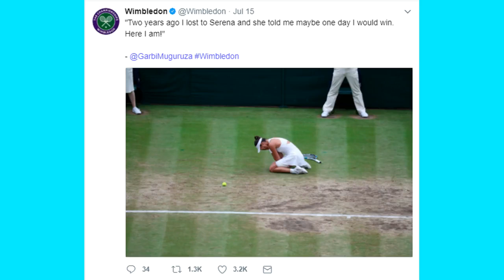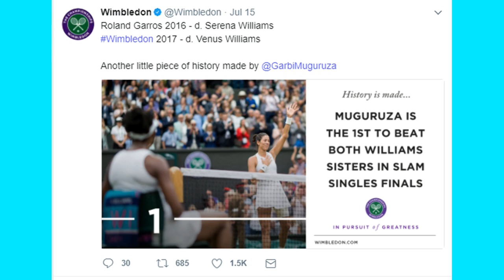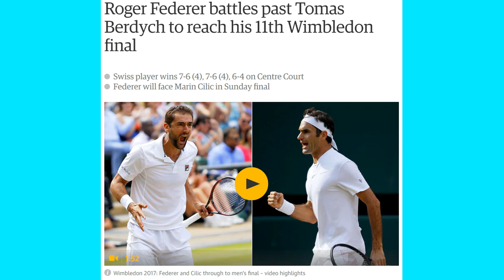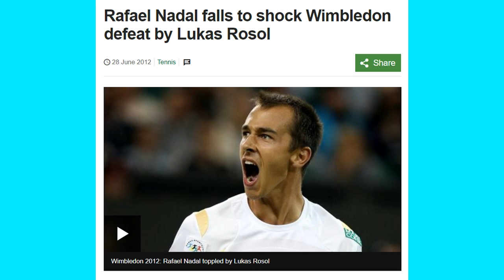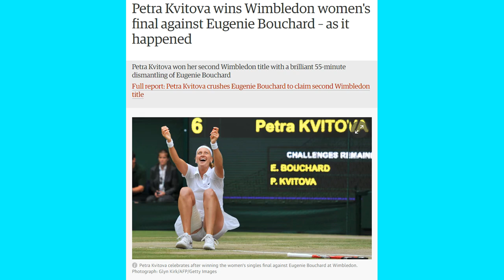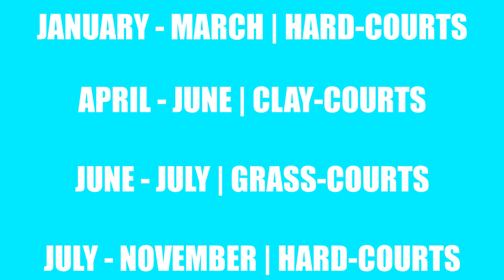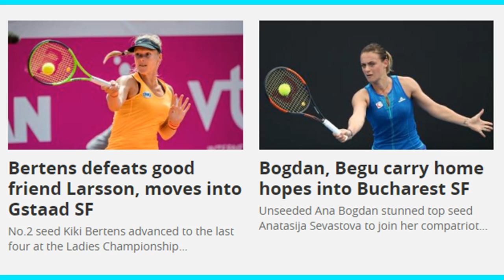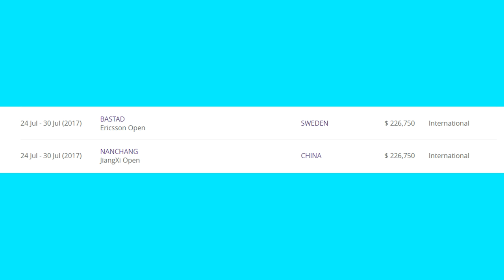FEDERER AND MUGURUZA WON WIMBLEDON. WHAT HAPPENS NOW? | Tennis Vlog Weekly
*See below for running order so you can skip to the parts you want to see!*

My friends, it is I. Back to my usual habits of late uploads - but not-so-usual habits of making a super long video because I couldn't concentrate enough to script the thing beforehand. Anyway, marking the one week anniversary of Wimbledon finals weekend, here is your round-up of the 2017 edition of the Championships (my opinions included, of course), and a preview of the next fortnight on the tennis tours (that little string of tournaments that bridges the gap between the end of the grass-court season and the start of the American hard-court swing.)

Knowing there may well be some new followers amongst us after such a major event as Wimbledon, I have tried to make the preview part of the video as basic and informative as possible for their/your benefit. Hardcores, please have patience and you can always skip to the end if you wish ;)

NOTES: Apologies for the change in lighting partway through the video (50% the fault of the British weather, 50% my replacement camera refusing to focus.) AND MAJOR APOLOGIES for stating that Gilles Muller beat Rafael Nadal in the quarter-finals. I mean good grief girl, you stated later on that he'd lost before the quarters - he can't do both...

As always I would love to hear your opinions on the Wimbledon fortnight, what you thought of the finals and what you particularly enjoyed. Please COMMENT and let me know your thoughts! I'm sorry if I'm really slow at replying this time around or don't get back to you at all for a week - as I mentioned I am off to do some voluntary work very shortly.

I'll try and make sure that you never get a 25 minute video on this channel again...

RUNNING ORDER:

0:18 - WELCOME (and a special message for newcomers)
1:17 - EXPLAINING THIS VIDEO
2:13 - WTA PLAYER OF THE TOURNAMENT
6:41 - ATP PLAYER OF THE TOURNAMENT
10:34 - MATCH OF THE TOURNAMENT
14:18 - ATP SHOCK OF THE TOURNAMENT
16:28 - WTA SHOCK OF THE TOURNAMENT
18:57 - CONTROVERSY OF THE TOURNAMENT (explaining its absence)
19:02 - MOVING ONTO THE PREVIEW (plus background info for newbies)
20:55 - THIS WEEK
22:43 - NEXT WEEK
24:14 - THANK YOU FOR WATCHING (in the half-light, sob.)